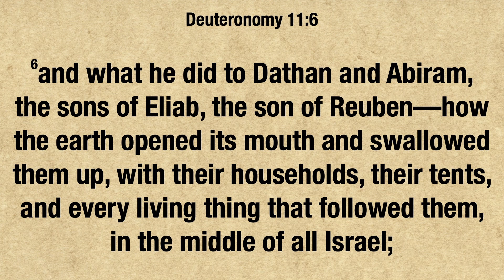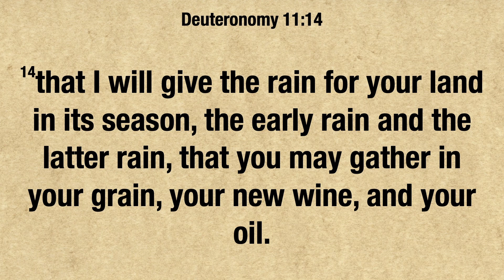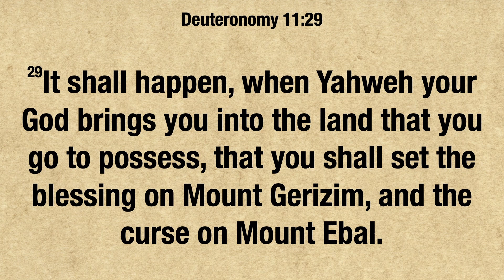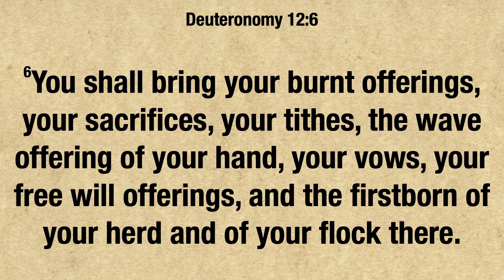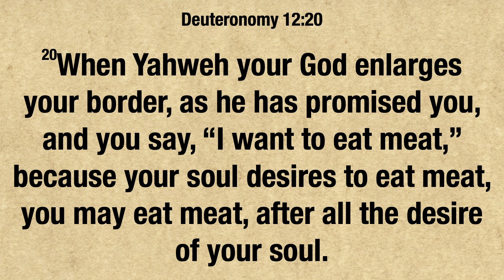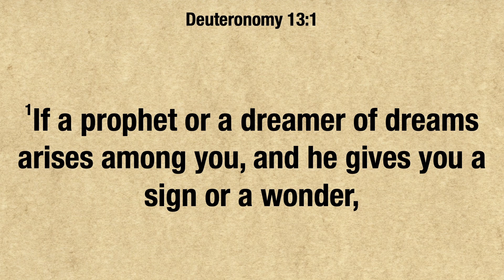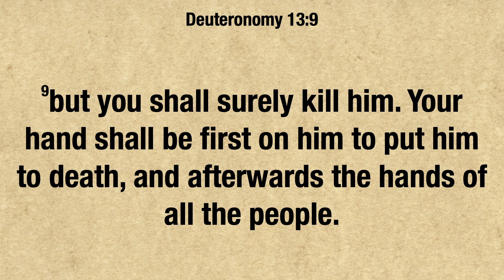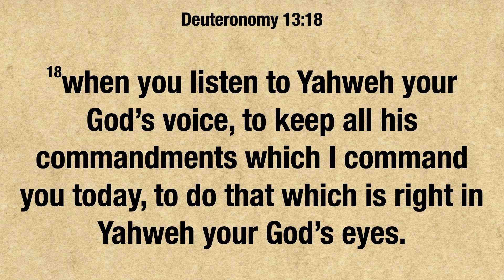March 14: Deuteronomy 11-13